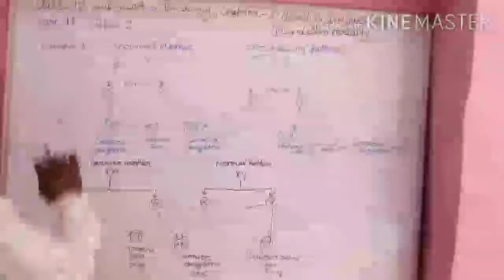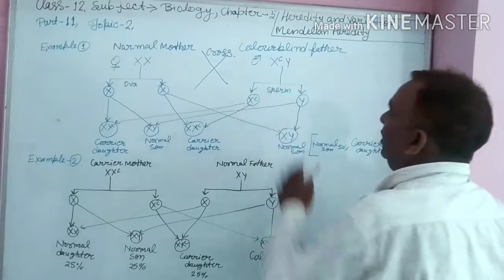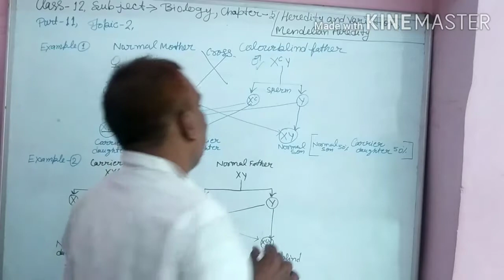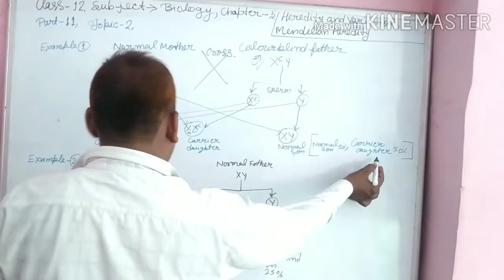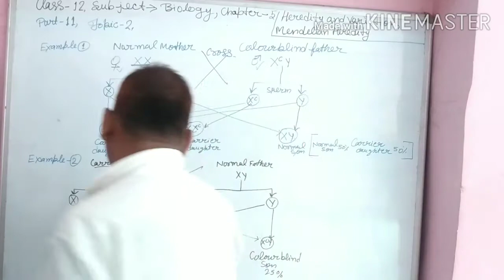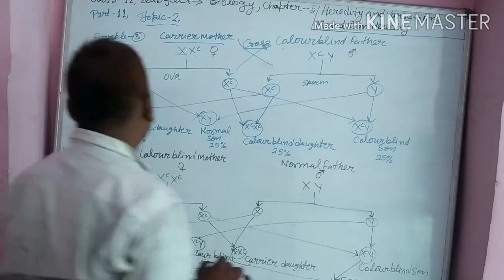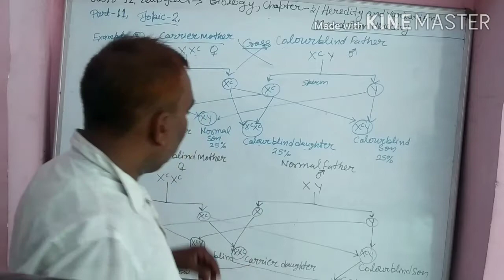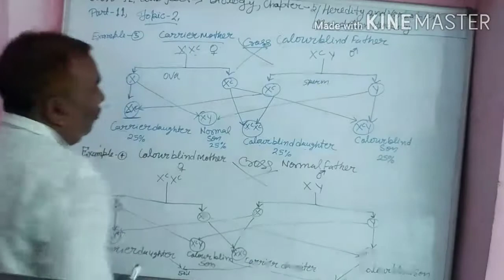Part 11 topic 2